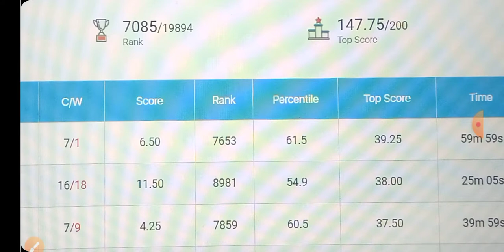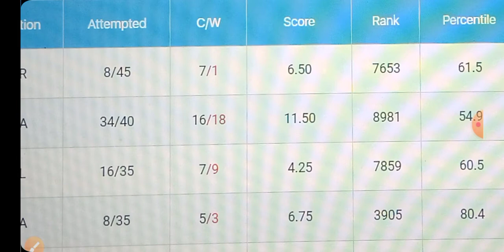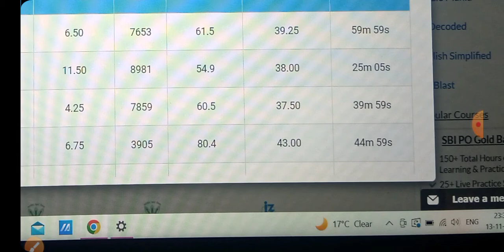My Ibps po mains mock scorecard itne gande marks socha ni tha😔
My Ibps po mains mock scorecard how to handle this type of questions